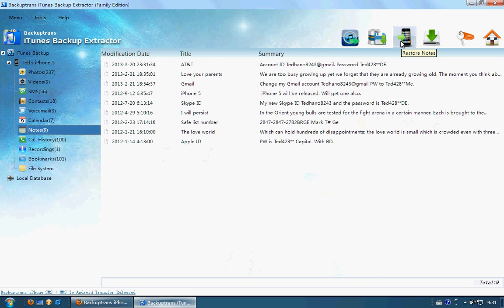Update to iOS 7 and Recover Notes from iPhone Backup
Update to iOS 7 and want to Recover Notes from iPhone Backup? The follow tutorial shows you how to recover iPhone Not